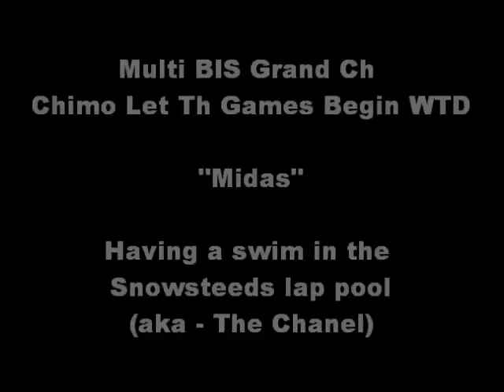midasswim2012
Multi BIS Ch Chimo Let Th Games Begin WTD taking a dip